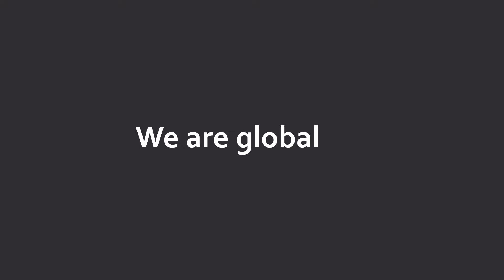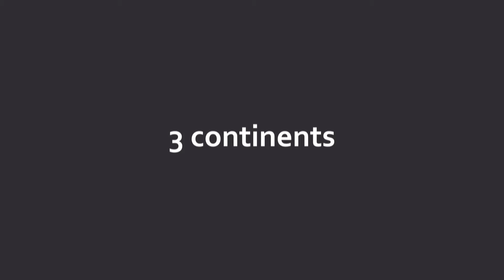Connecting customers with the power of K3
It’s what we do together that makes us great.  Choosing the right solution is only part of the equation; selecting the right partner is critical to the success of any implementation.